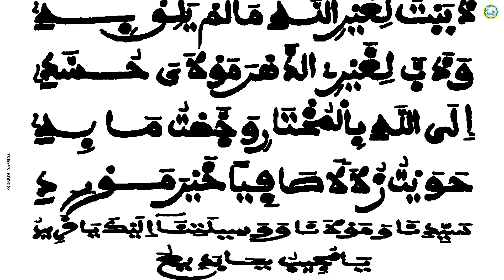Khassida : Salahi & Yasurru S. Aliou Fall - par Kourél Tuut tànk HTDKH (lyrics)